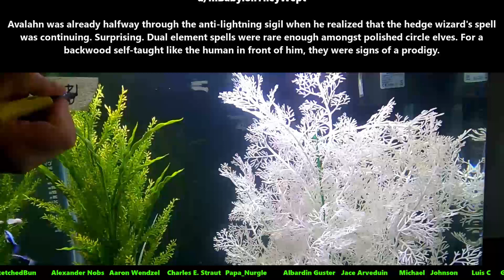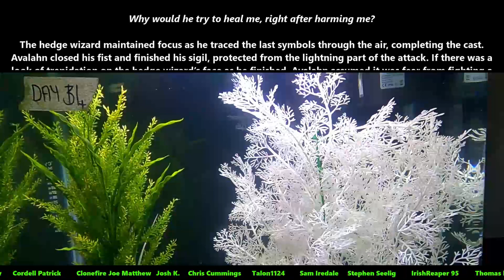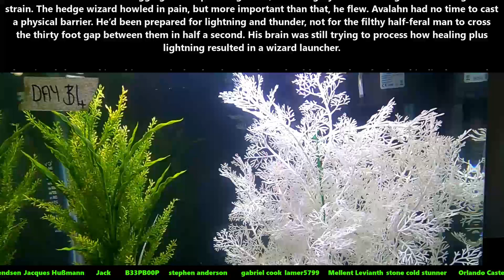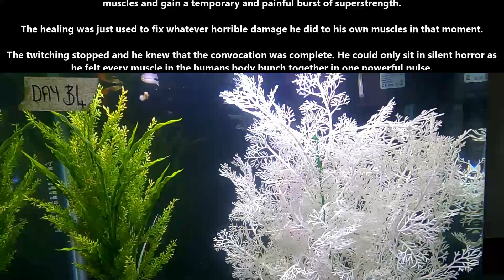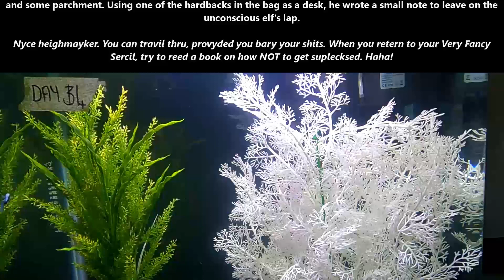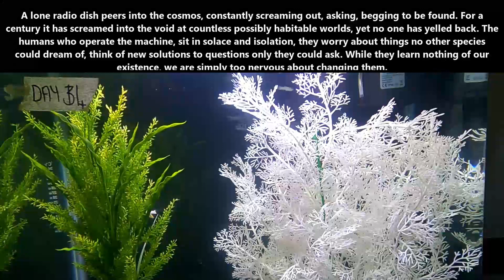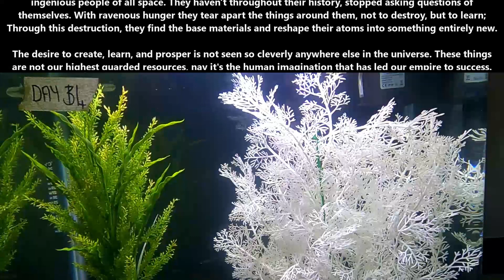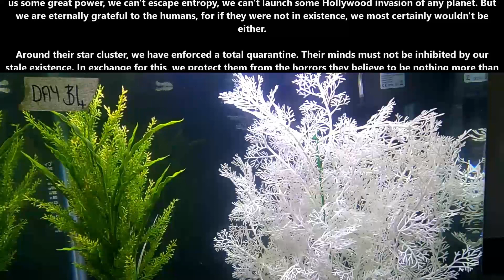Best SciFi Storytime 1553 - Healing+Lightning=Wizard Launcher & Human Imagination is Precious | HFY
{TimeStamps}
00:00 Intro
00:23 Healing+Lightning=Wizard Launcher
08:13 Human Imagination is Precious

Thank you to Tier 4 and 5 Patreons and Channel Members:
H-Town_F2
Brenton Verlo
john silva
LanScaper
William Howard
John Shafer
Ithilia
DoomSnek
Brian Means
Elim Tevir
Trevor Smith
Slackers United
B-Robbo
Robothaus
tommygun1119
Ryan Barkenhagen
Cam Maxwell
Casper Arnholtz
TheEveryDayNittwit
AzureKaizen
angry t1t5
Ágoston Szabó
MrBishop077
VulDwiin
FallenAngeI
joakim Backe
Lord Azrekahl